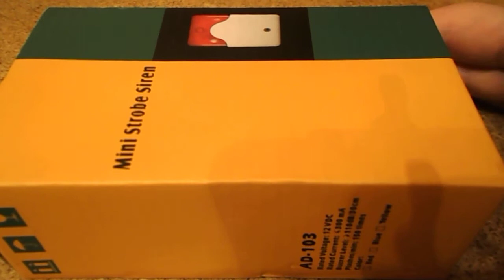mini siren strobe teardown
I wanted to see the technology behind this one so I took it apart.